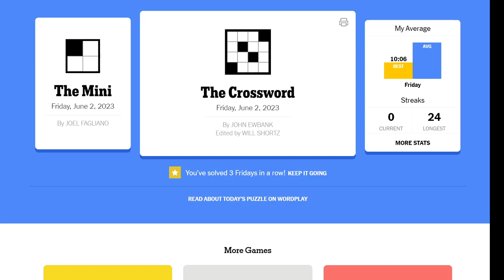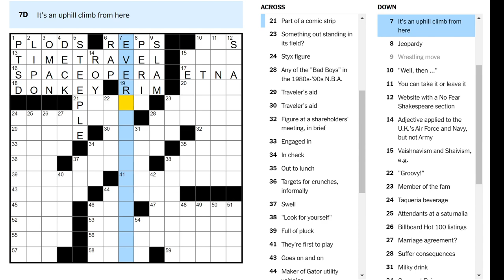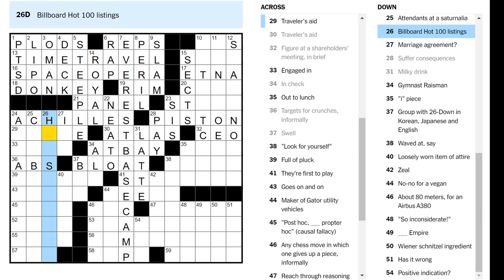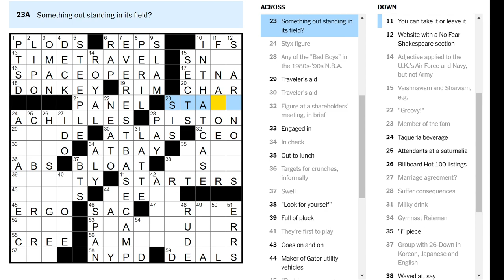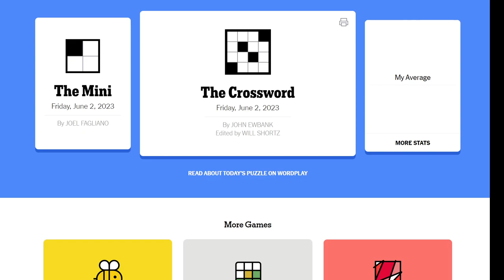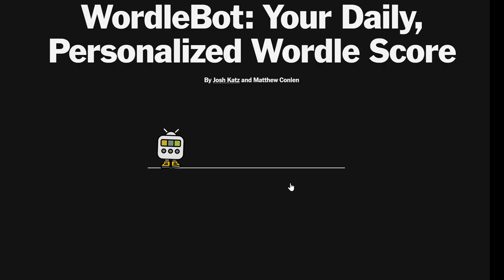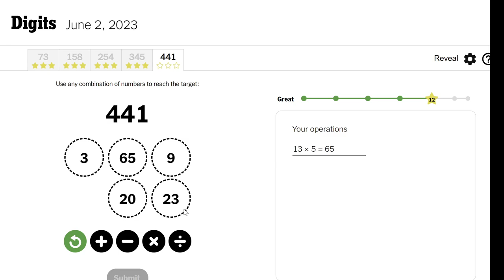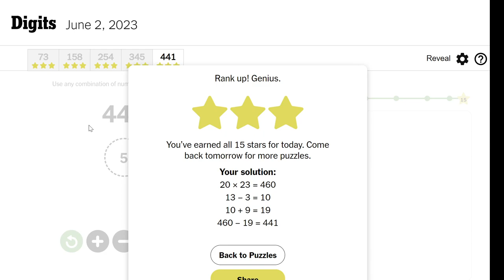Genre for "Dune" and "Flash Gordon" (Friday crossword)